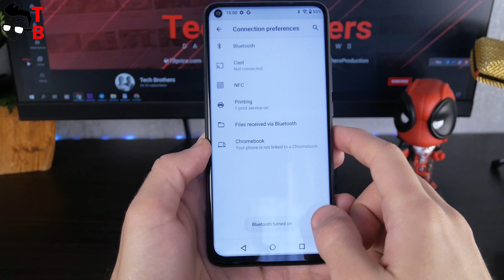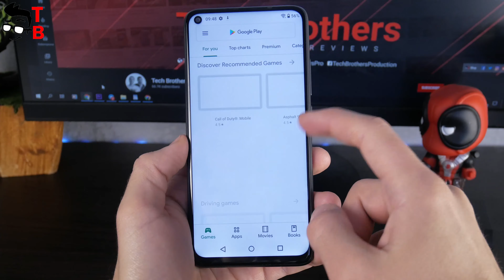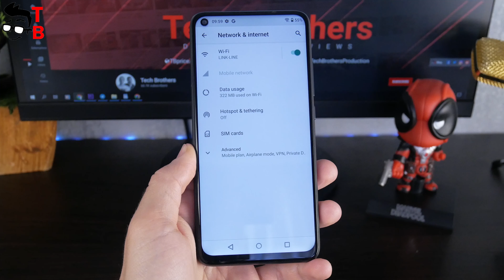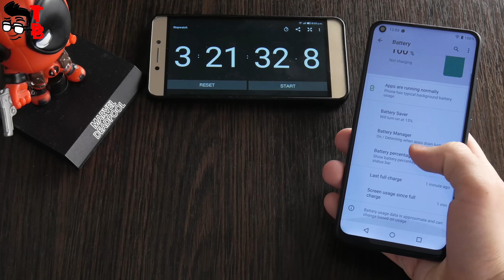UMIDIGI Power 3 Honest REVIEW After 1 Week - Pros & Cons (5/5)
Watch our last video about UMIDIGI Power 3. After one week of every day use, I can say you what I liked and disliked in this smartphone. ▼ Buy UMIDIGI Power 3 ▼

UMIDIGI Power 3 Specifications:
Display: 6.53" FHD+ FullView 2340 x 1080 Resolution
Processor: Helio P60
RAM: 4GB
Storage: 64GB + MicroSD
OS: Stock Android 10
Rear Camera:
48MP primary camera, 1/2" image sensor, 1.6μm 4-in-1 superpixel, F/1.79 aperture, 6-element lens
13MP ultra wide-angle camera, FOV 120°
5MP depth camera
5MP macro camera, 2cm macro distance
Front Camera: 16MP S5K3P3, F/2.0 aperture, 5-element lens
Battery: 6150mAh + 18W fast charging + 10W Reverse Charging
Features: 2 + 1 Card Slots, Global LTE Bands, Multi-Function NFC
CHECK TODAY'S BEST TECH DEALS:
⚫ Check Flash Deals on Aliexpress - Only Available For 48 Hours - Aliexpress

⚫ Brand Shopping Week - Weekly Deals - Lowest Price In 30 Days - Aliexpress

⚫ Halloween Electronics Sale - New Arrivals At Thrill Price - Pick You Need - Banggood

⚫ Ulefone Armor X8 - Banggood
4GB+64GB memory, rugged design IP68, IP69K, NFC, 5.7-inch display, 5080mAh battery

⚫ Teclast M40 Tablet World Premiere - Banggood
6GB+128GB memory, Android 10, 4G LTE support, 10.1" Full HD display, 6000mAh battery
PRICE: only $139.99

Hashtags for searching